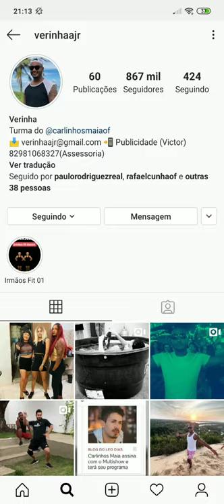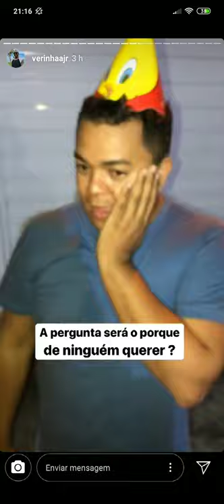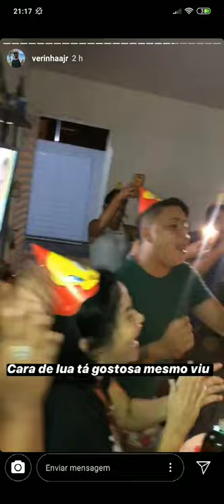Verinha vai para o aniversário de roninho e leva um saco de rosquinha como presente